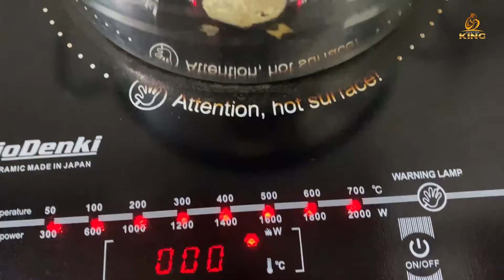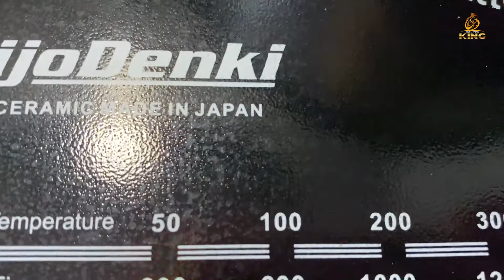Thạch rau câu dẻo tráng miệng lạ | Tập 22 | Món ăn ngon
✌️ Mến chào tất cả Quý cô/ bác/ anh/ chị và các bạn đang ghé thăm kênh của Hoàng, tối nay lại có món rau câu mát lạnh, nhưng điều đặc biệt ở đây là rau câu nó dẻo nha các bạn chứ không phải rau câu ăn sực sực như bình thường mình hay ăn.
Vậy nên các bạn chú ý đón xem để biết cách làm món này ăn cho mát nhé :))

👋 Các bạn xem thấy Thích thì nhớ giúp mình là bấm 👍 Thích/ Like 👍 và bấm 🙌 Đăng ký/ Subscribe 🙌 kênh ủng hộ mình, để mình có thêm động lực làm tiếp những video thú vị hơn cho mọi người xem nữa nhé😍
👉 Mời Quý cô/ bác/ anh/ chị theo dõi/follow Facebook của 🤑 King Nguyen Vlog 🤑 link bên dưới:
để inbox riêng cho King làm thêm video về chủ đề mà mọi người muốn xem nhé ^^.
Tổng hợp 👌 Danh sách phát 👌 trên kênh 🤑 King Nguyen Vlog 🤑:
© Bản quyền thuộc về kênh King Nguyen Vlog
► Do not Re-up ◄
🤝 Many thanks all 🤝